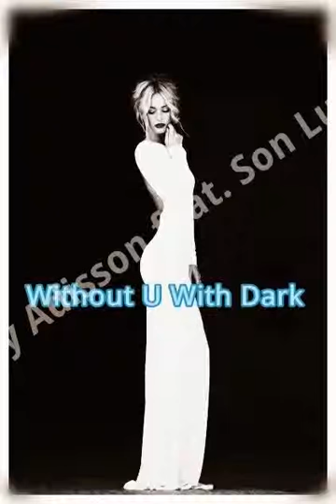Ally Adisson,Son Lux - Without U With Dark (Audio)